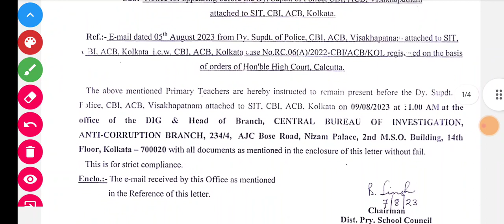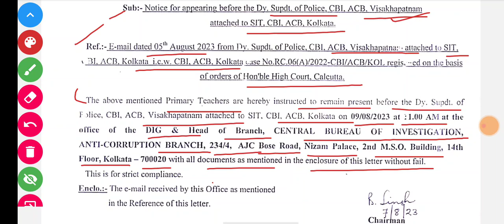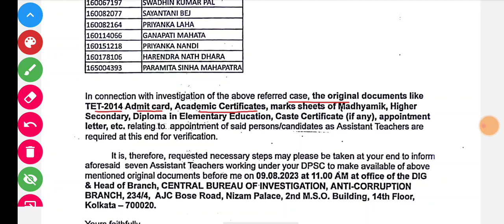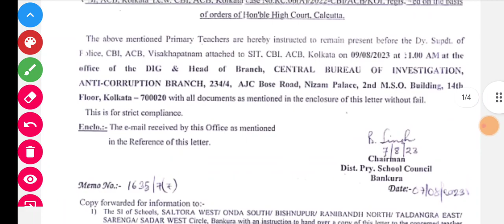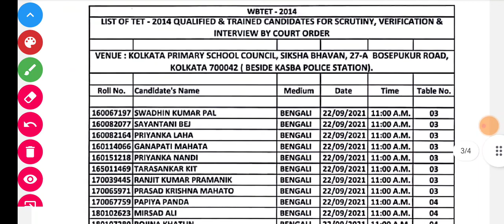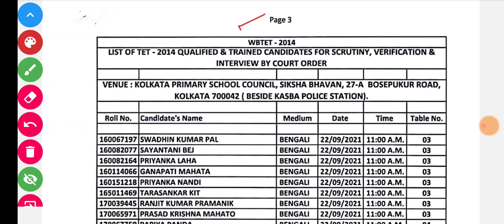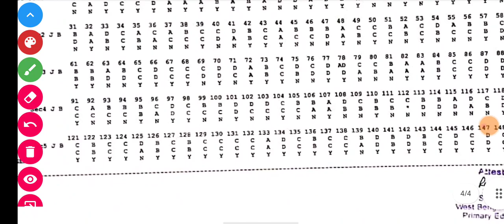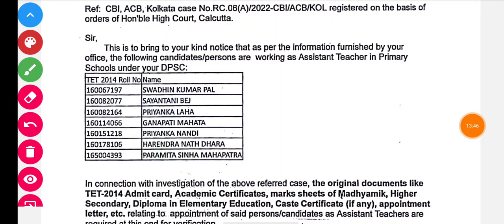দুর্নীতিগ্রস্ত প্রাথমিক শিক্ষকদের লিস্ট প্রকাশ| CBI দপ্তরে হাজিরার নির্দেশ,Primary Teacher Scam list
দুর্নীতিগ্রস্ত প্রাথমিক শিক্ষকদের লিস্ট প্রকাশ
CBI দপ্তরে হাজিরার নির্দেশ,
Primary Teacher Scam list
প্রাথমিক শিক্ষকদের লিস্ট প্রকাশ

primary teacher notional effect

gds 6 merit list 2023

32000 primary teacher case upda...

learning duniya 2.0

mutual transfer of primary school...

nios original marksheet 2023 kab...

primary teacher medical leave

ram dawn

gds west bengal cut off

hot romantic couple love status

mission success

pocso rules 2020
primary teacher

ramdhanu

richie motors kolkata

primary

primary school

primary teacher

private tuition by govt teacher

south 24 Parganas primary 2009

wb upper primary latest news today